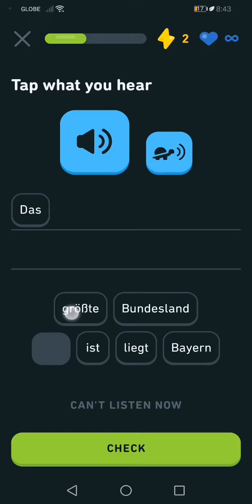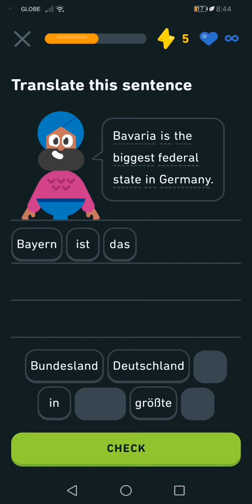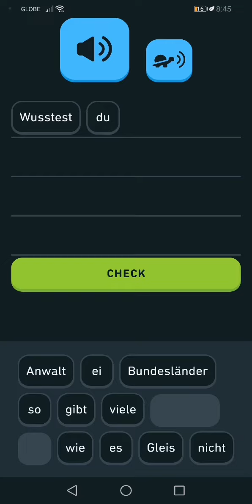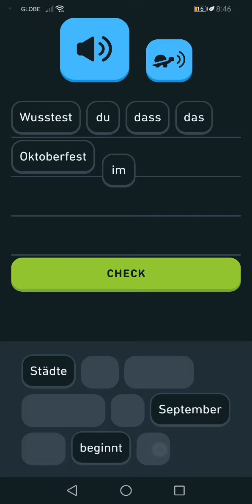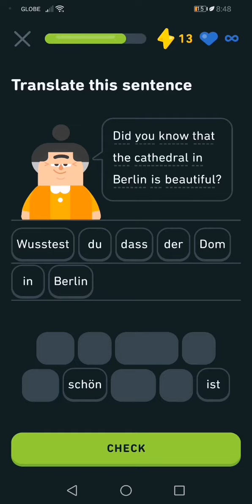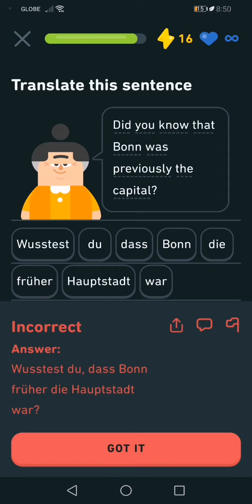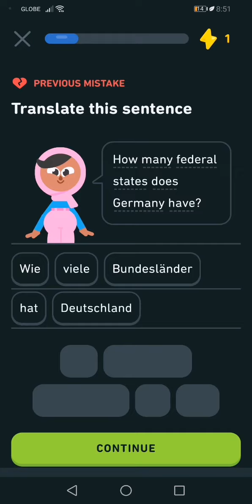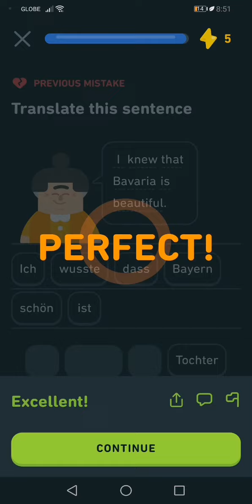Let's Learn German With Duolingo | Episode 639